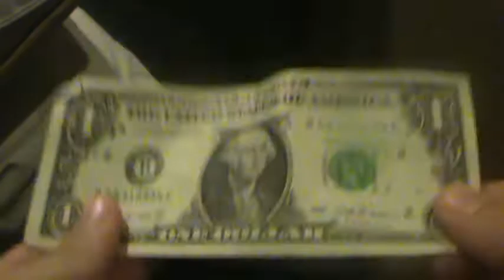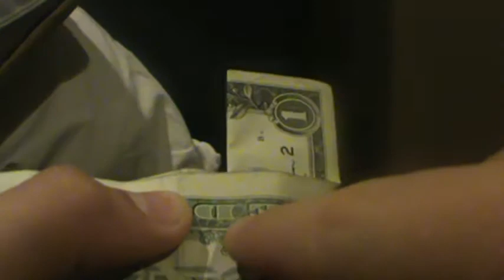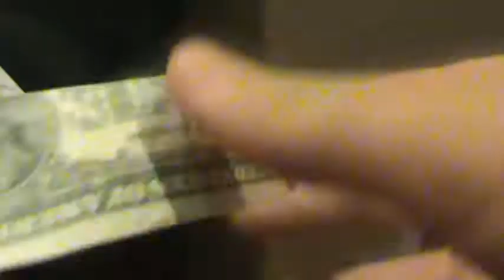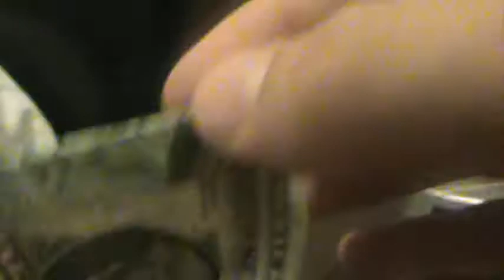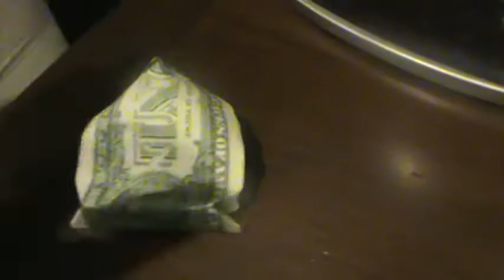how to make a ipod stand out of a dollar bill